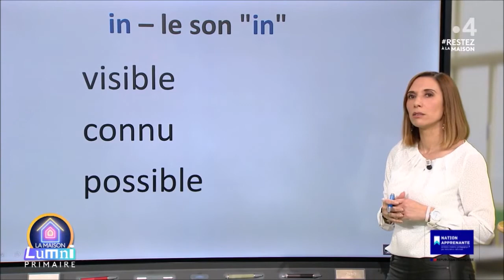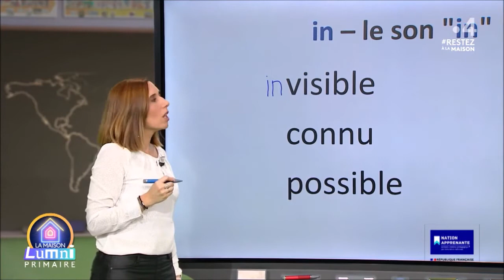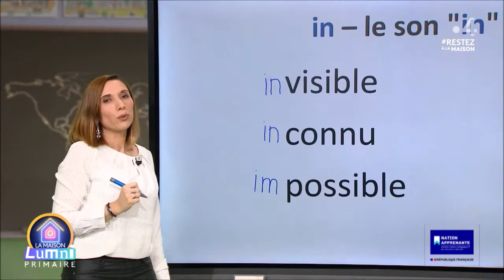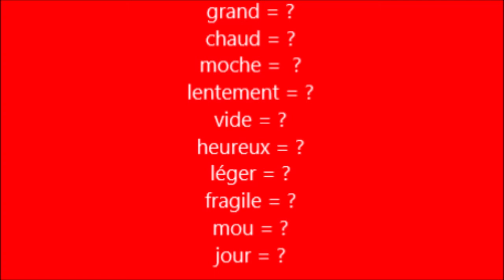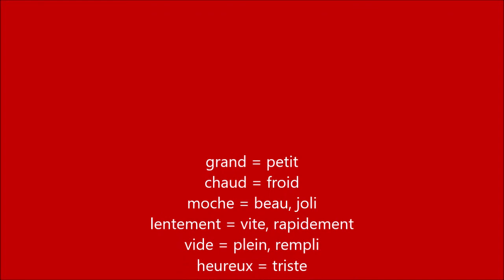vocabulaire son in